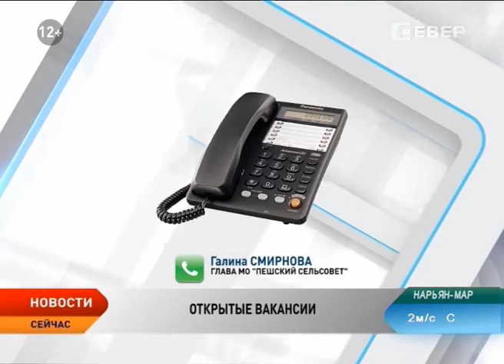В деревне Белушье решают кадровые вопросы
Требуются продавец, пекарь и кочегар. В деревне Белушье, где фактически проживает 15 человек, временно закрыли магазин и пекарню по причине дефицита кадров. Пекарь и продавец ушли на пенсию, кочегар перешел на другую работу. Трудиться в торговом предприятии среди сельских жителей некому, поскольку в основном все они — люди пожилого возраста.